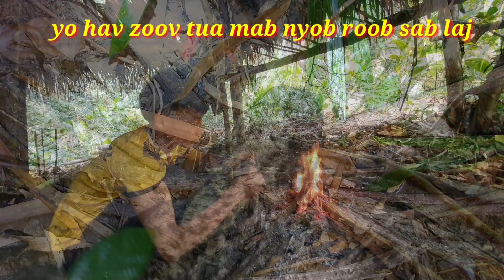tua mab roob sab laj hauv dej xauv phua lom zem heev 7/3/2021